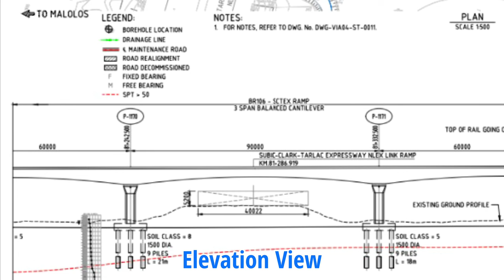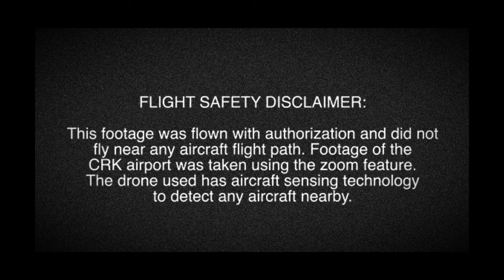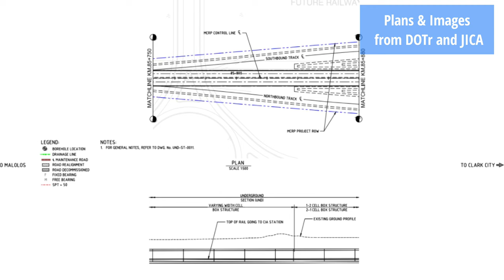RAILWAY BRIDGE DITO! UNDERGROUND AIRPORT STATION DOON! MCRP, NSCR UPDATE 4/28/2022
0:00 Teaser Intro
0:37 Railway Bridge Area
5:11 Project Info & Details
6:06 MCRP Info and 360 View
7:27 CRK Airport Station
9:36 Project Info & Details
11:36 Closing

we're just enthusiast of the developments in Clark, Pampanga. Again Thanks, Stay Safe, Stay Healthy... God Bless.

Gear:  iPhone 5, Xiaomi RedMi Note5, RedMi Note 8 Pro, DJI Mavic Mini
App: VN Vlog Now, Video Slide Show, Google Photos

-Earth by MusicByAden
-Beautiful Day by Justhea
-Take It by LiQWYD
-Memories by LiQWYD